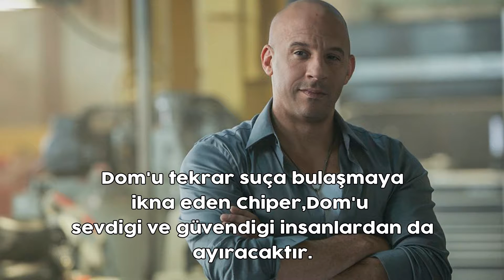Hızlı ve Öfkeli 8 Tanıtım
Bu videomuzda sizlere hızlı ve öfkeli 8 tanıtım videosunu derledik iyi seyirler...

hızlı ve öfkeli 8
hızlı ve öfkeli 8 oyuncuları
hızlı ve öfkeli 8 arabaları
hızlı ve öfkeli 7